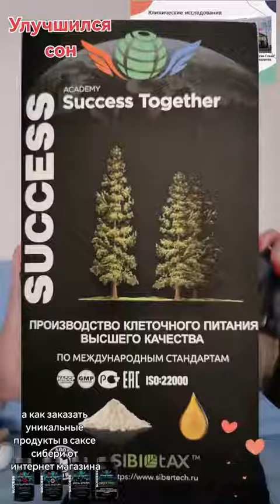ЭПИЛЕПСИЯ. ПАНИЧЕСКИЕ АТАКИ. ГОЛОВНЫЕ БОЛИ. ОНКО.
Ссылка для регистрации на обучение в Академии Успех Вместе!

Ссылка для регистрации в новый проект, интернет-магазин Success Together!

Как правильно зарегистрироваться в интернет-магазин Success Together